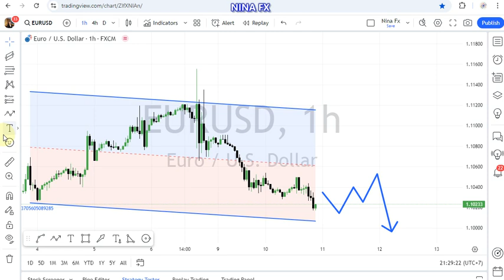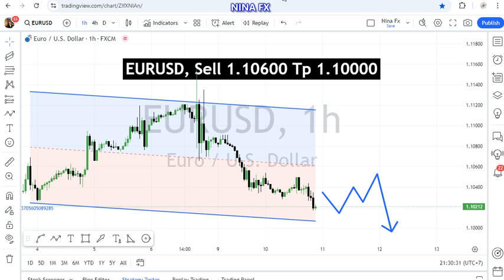EUR USD Daily Forecast for September 11, 2024